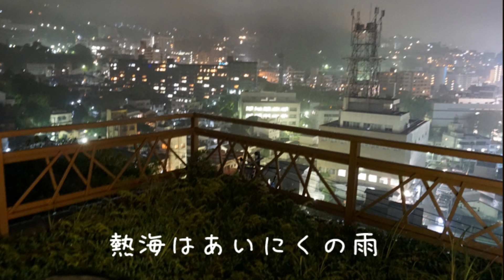金婚式記念旅行一日目：熱海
新幹線で日本縦断予定の、大一日目は雨の熱海でした。